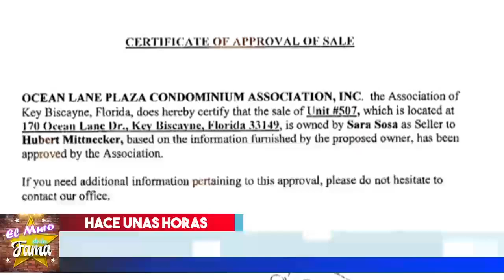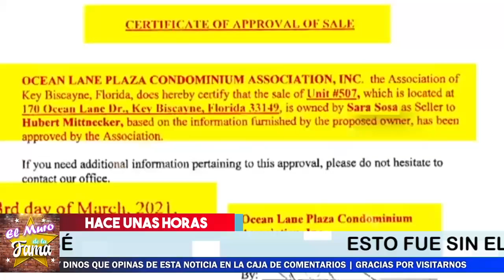✅​​😱𝗔𝘀𝗶 𝗟𝗘𝗦 𝗖𝗢𝗠𝗜𝗘𝗥𝗢𝗡 𝗘𝗟 𝗠𝗔𝗡𝗗𝗔𝗗𝗢! LAS SARAS 𝗬𝗔 𝗩𝗘𝗡𝗗𝗜𝗘𝗥𝗢𝗡 𝗨𝗡𝗔 𝗣𝗥𝗢𝗣𝗜𝗘𝗗𝗔𝗗 QUE ERA DE JOSÉ JOSÉ❌▷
▷ Y Sin Consentimiento de Anel

elmurodelafama

¡ BIENVENIDOS ‼️

Entertainment
Television program
noticias de espectaculos
espectaculos noticias
noticias de la farandula
tv mexicana
Televisa espectaculos
chismes
escandalo de los famosos 2021
farandula 2021
chisme de farandula
karol tamiko
programa hoy
suelta la sopa
polemica
Ventaneando